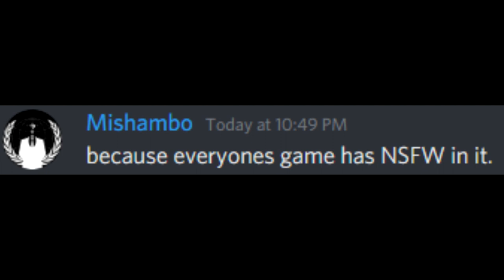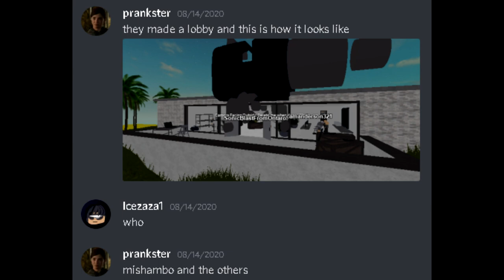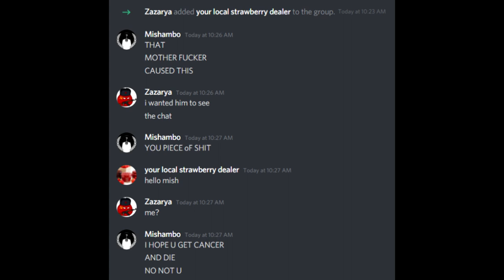The End of Coral Reef Development and Carmanderson321 (aka Mishambo's Main Roblox)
rip lol